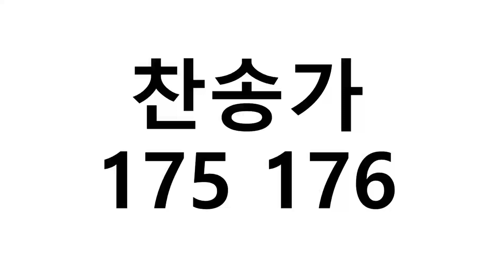찬송가 175 176